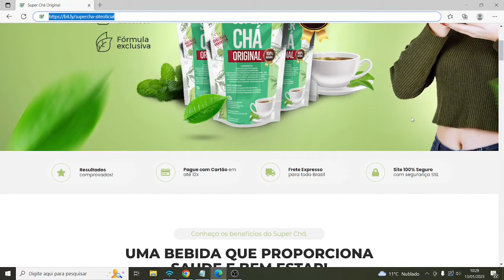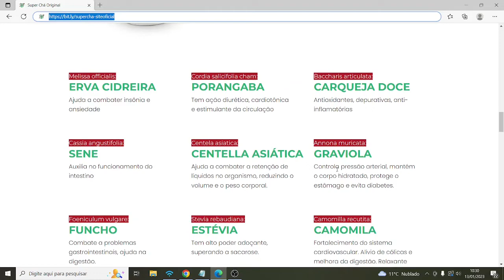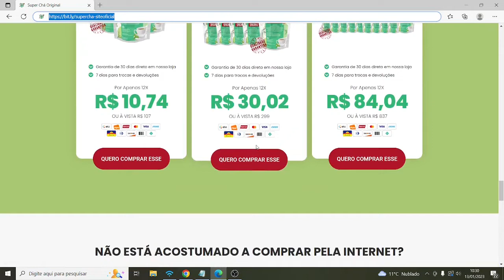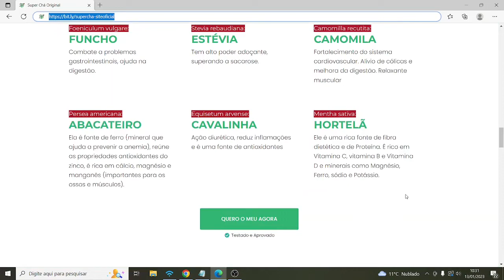SUPER CHÁ ORIGINAL - SUPER CHÁ - FUNCIONA ? SUPER CHÁ PARA EMAGRECER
UMA BEBIDA QUE PROPORCIONA SAUDE E BEM ESTAR!

▶ Ajuda a combater insônia e ansiedade
▶ Tem ação diurética
▶ Antioxidantes
▶ Auxilia no funcionamento do intestino
▶ Combater a retenção de líquidos
▶ Controla pressão arterial
▶ Combate a problemas gastrointestinais
▶ Adoçado com Estevia
▶ Fonte de ferro
▶ Fortalece o sistema cardiovascular
▶ Ação diurética
▶ É rico em Vitamina

REDUZ MEDIDAS E MELHORA SUA SAÚDE
O Super Chá traz benefícios para o corpo e a mente.

EMAGRECIMENTO
O Super Chá Reduz gordura, promovendo assim mais saúde e um emagrecimento acelerado.

QUEIMA GORDURA
O Super Chá elimina toda a gordura do seu corpo diminuindo sua absorção pelo organismo, facilitando assim o seu emagrecimento.

DIMINUI O INCHAÇO
Você nunca mais sofrerá com inchaços ou retenção de líquidos. Ficará com barriga, pernas, coxas e bumbum definidos com o super chá.

SAÚDE E BEM ESTAR
O dia com Super Chá traz benefícios para o corpo e a mente. Sua composição 100% natural proporciona dias e noites tranquilas.

🔴 GARANTIA DE 30 DIAS OU SEU DINHEIRO DE VOLTA! 🔴
Na compra de qualquer kit você participa automaticamente do Desafio SUPER CHÁ, caso não tenha resultados visíveis e satisfatórios em 30 dias, nós devolvemos 100% do seu dinheiro.